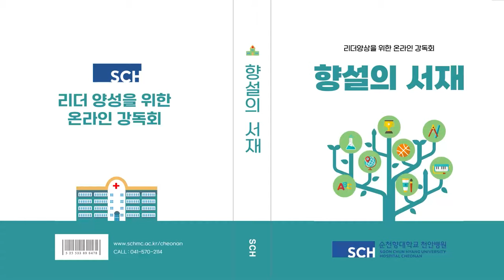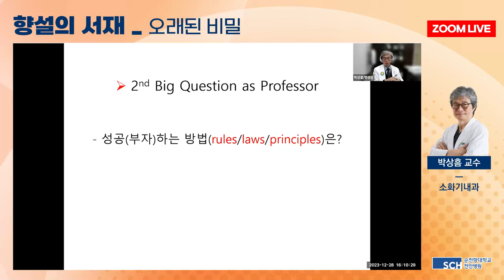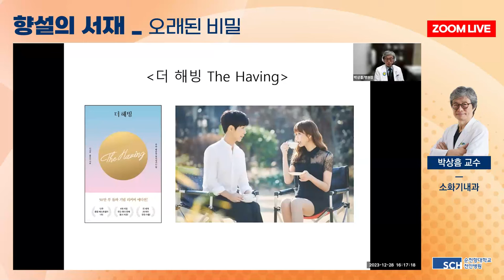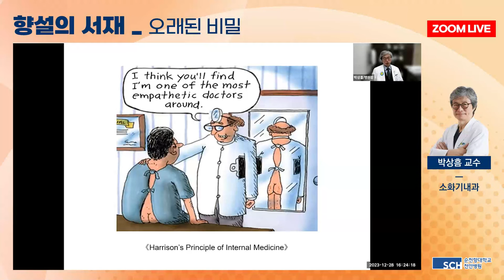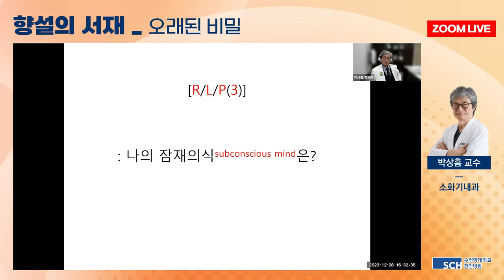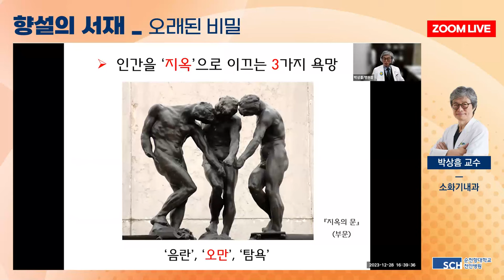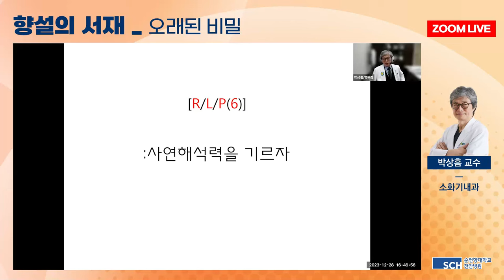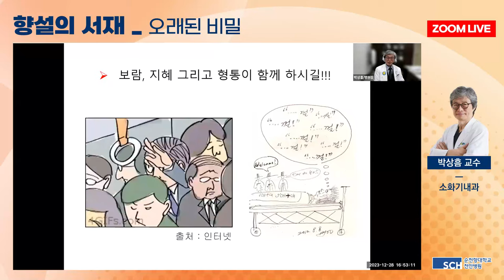[향설의서재 22탄] 운이 좋은 사람은 무엇이 다른가? 무의식이 정하는 삶의 방향이 운명이다!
대한민국 상위 1%의 멘토가 말하는 운의 원리!
우리는 행운을 불러들이고, 불운을 어떻게 피할 수 있는지,
우리의 운을 좋게 하는 일관된 운의 원리와 기술은 무엇인지 살펴본다.